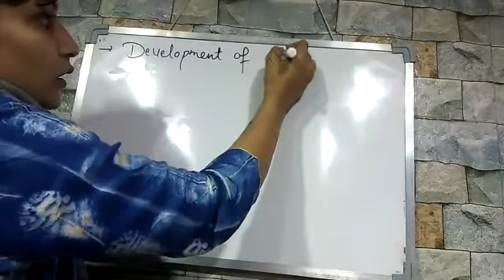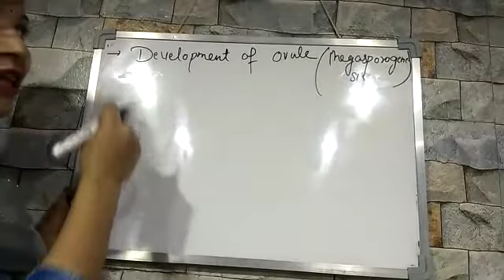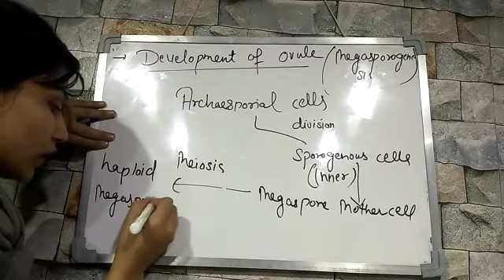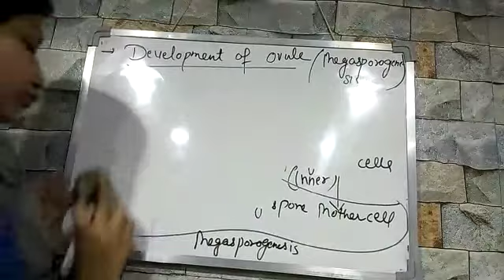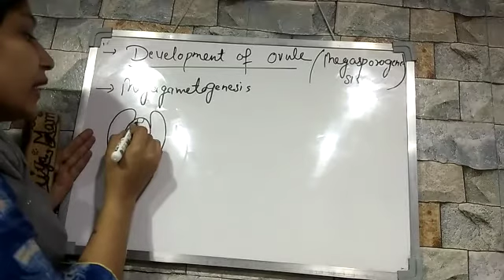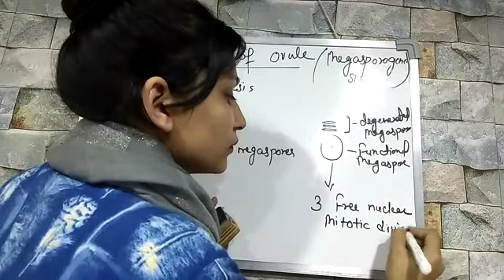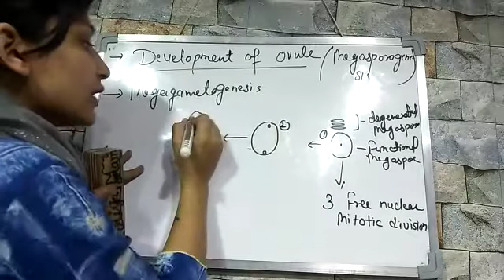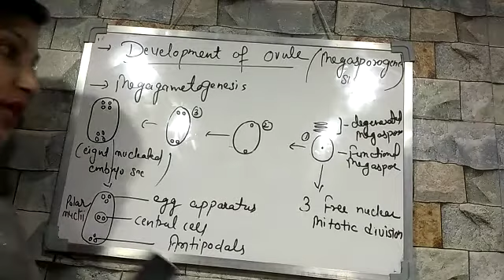12TH BIOLOGY II SEXUAL REPRODUCTION IN FLOWERING PLANTS II MEGASPOROGENESIS & MEAGAMETOGENESIS